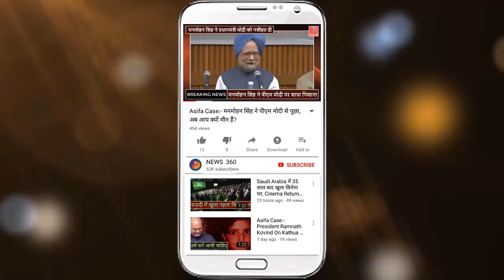UP के गठबंधन में हो सकती है कांग्रेस की एंट्री, Rahul Gandhi लेंगे अंतिम निर्णय...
Congress May Enter In SP, BSP UP Grand Alliance.